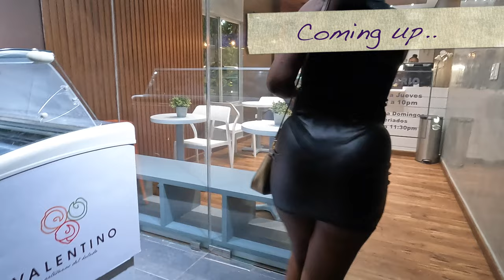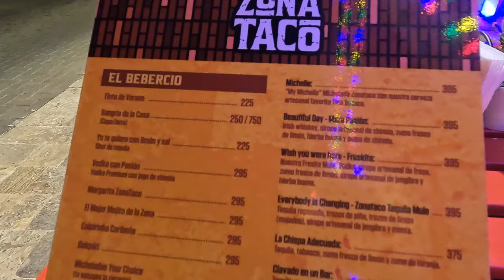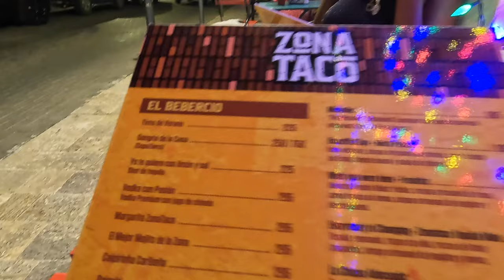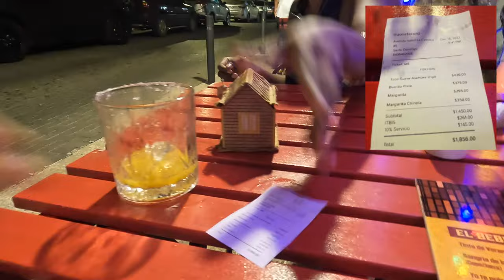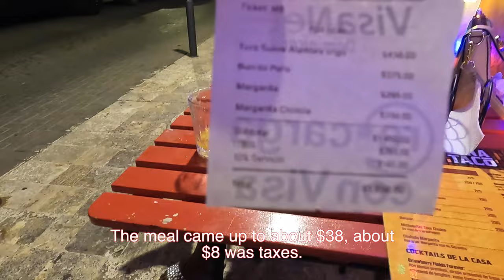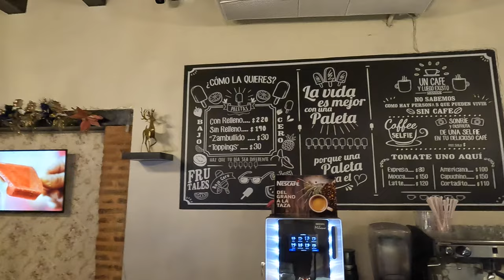Nights Like This Is Why La Zona Colonial Is Santo Domingo's #1 Tourist | Things to Do In Santo Domi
In this video we visit what's been named one of the top tourist destinations in santodomingo , dominicanrepublic lazonacolonial . The neighborhood is a topthingstodoinsantodomingo no matter if it's day or night time. the tourism in this neighborhood comes from all over the world and you will be left with endless options to

subtitulos
subtitles
legendas
subtitulados